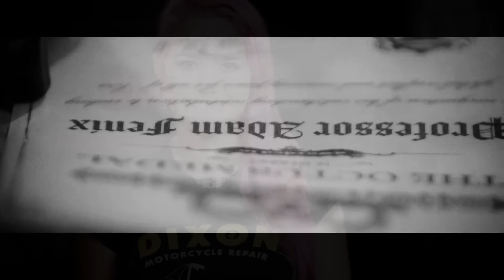R.I.P. SATORU IWATA, REMASTERIZACIÓN DE TATUAJES DE GEARS OF WAR Y MÁS EN PIXELBOX NEWS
Recuerden dejar sus Likes, comentarios y compartir el Video. PIXELBOX !!!

Productora y Presentadora: @DianaMonsters

Fallout Soundtrack remix